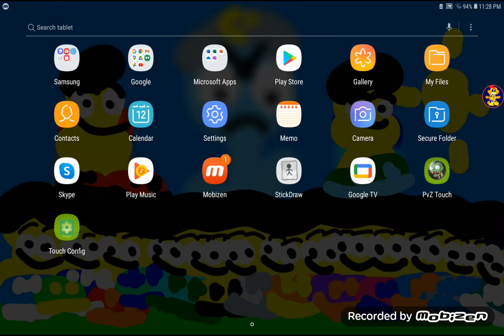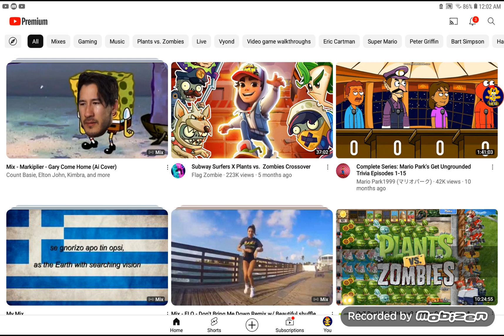PVZ with mod menu (Part XCVII) [Survival Night Endless Flag CCI To Flag CCC] {Part IV}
Next is PVZ with mod menu (Part XCVIII) [Survival Night Endless Flag CCI To Flag CCC] {Part V} (End)